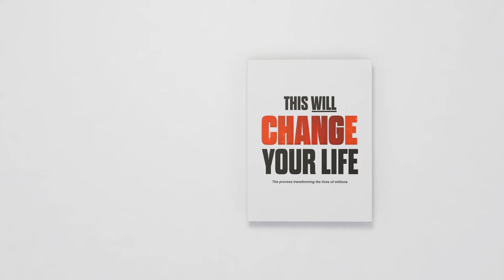Maldivian Red Crescent Volunteer on the importance of mangroves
We are living through a climate emergency

This was felt even more with the loss of mangroves in my island
(the area behind her used to be covered in mangroves)

And all its biodiversity

Weather events have become more frequent and have been exacerbated by the climate events

The rain now causes excessive flooding and damages

The mangroves that used to be a flood mitigation mechanism are no longer there

My work with the Maldivian Red Crescent involves significant work around DRR (disaster risk reduction) and emergency response to build more resilient communities.

Climate changed me

Will my story change you?